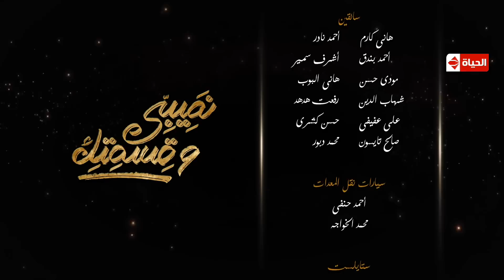مسلسل نصيبي وقسمتك - الحلقة التاسعة | بطولة هاني سلامة " كان في وخلص " الجزء الثالث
مسلسل نصيبي وقسمتك| حلقات منفصلة متصلة تتناول أحداثها 15 موضوعا مختلفا مقسمة على 3 حلقات لكل موضوع، وتناقش علاقة الرجل بالمرأة ،والمشاكل التي تحدث بينهما، وكيف يمكن التغلب عليها لإنجاح علاقتهما وتشاركه في كل قصة بطلة مختلفة